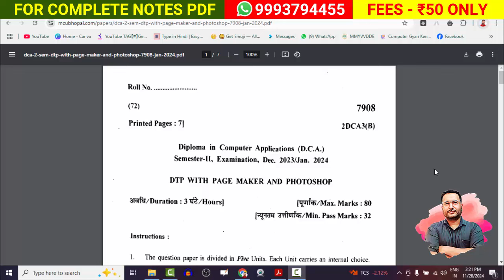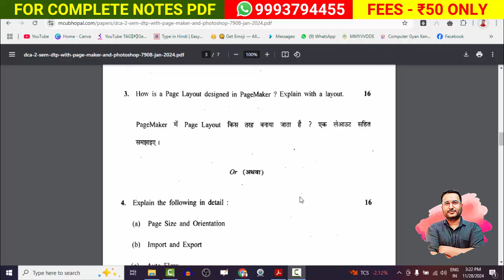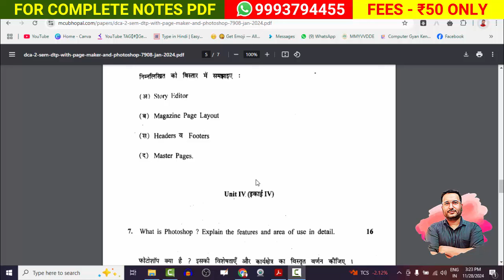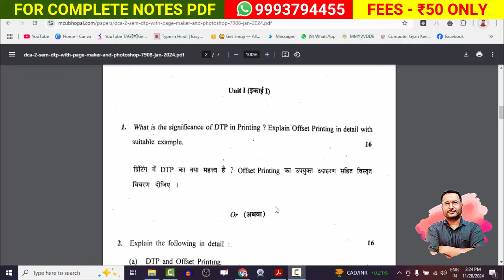✅DCA 2ND SEM DTP IMP QUESTIONS EXAM 2024